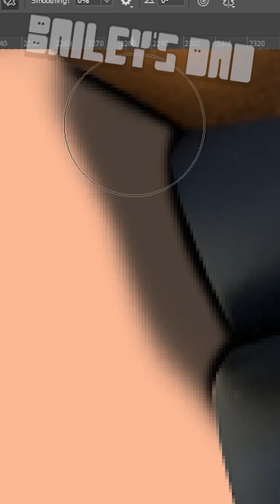Giving the Skeleton King his skin back...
⭐USE CODE: "BAILEY" IN ANY SUPERCELL GAME⭐

🤳The only grip I use for all my gaming devices...⬇⬇⬇🤳

🎉🎉🎉We've now got CHANNEL MEMBERSHIPS!🎉🎉🎉

Click the "JOIN" button above to learn of all the amazing perks you can earn by becoming a patron of our channel!

***If for some reason you don't see the "JOIN" button, you can follow this link to our

🔴LIVESTREAMING SCHEDULE🔴
1️⃣ Friday (Clash Royale) - 8:30PM EST - 10:30PM EST